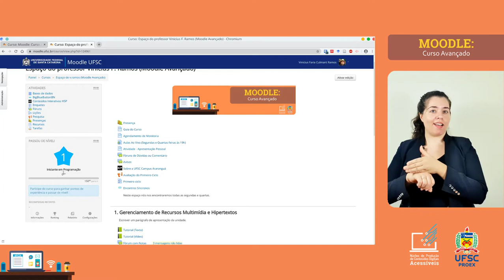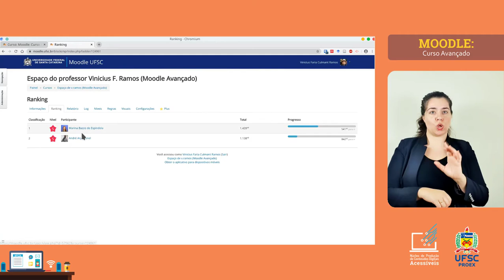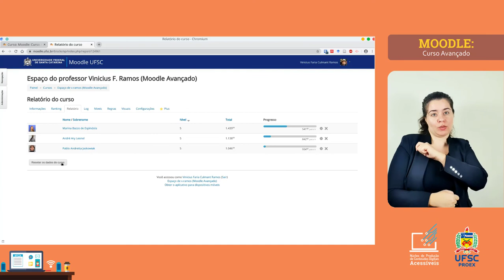MOODLE AVANÇADO: Level Up - Ranking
Uma competição saudável é sempre bom! No LevelUp você e os seus alunos conseguem visualizar como está a posição dos alunos, quem utiliza mais, além dos pontos de experiências que possuem e quantos faltam para passar de nível. Quer saber como ver tudo isso? Assiste esse vídeo que a gente te explica!